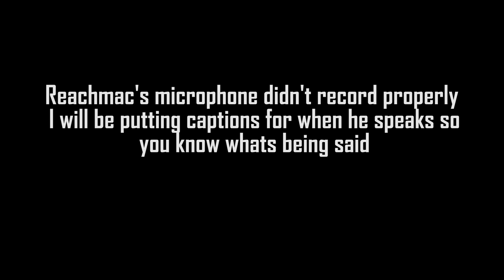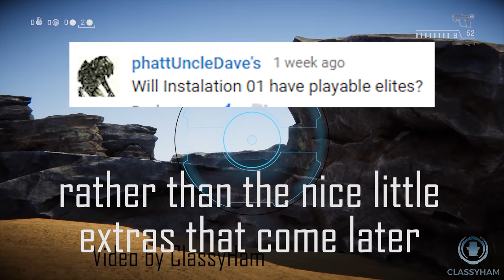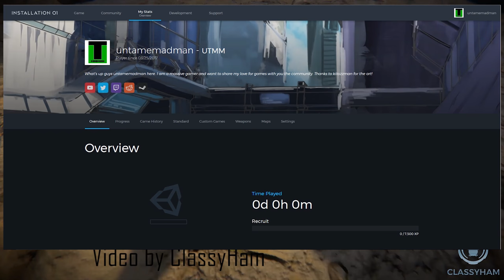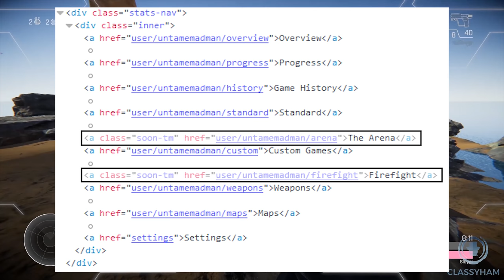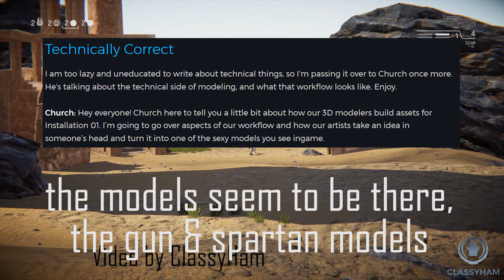Installation 01 - Weekly Roundup - 22/05/2017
Today I am joined by Reachmac as we go over some of the highlights of Installation 01 in the past week, Enjoy!

If you would like to join the discussion post down in the comment section and if you want to see more videos like this then mention that as well!
All other media used in this video is available on the Installation 01 website, mostly on the media